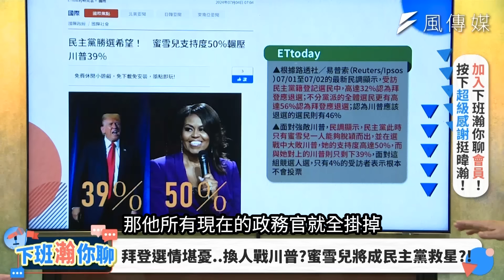《精彩片段》換掉拜登?賀錦麗.蜜雪兒誰是民主黨救星?若川普重返白宮...賴清德準備好了嗎?【下班瀚你聊】2024.07.08